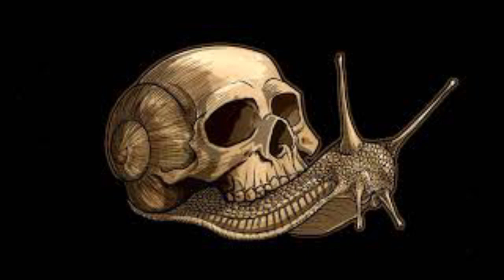"Cuentame" Instrumental Boom Bap (Sin copyright) - WEED DRUG BEATS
DM to talk me and use my beats
Follow me and like is free

Etiquetame en tu canción
Libre uso
Libre para comercializar
DM en mi instagram para usar o pedir beats